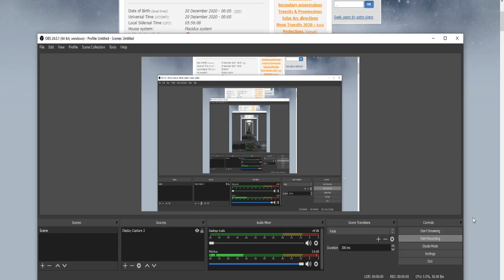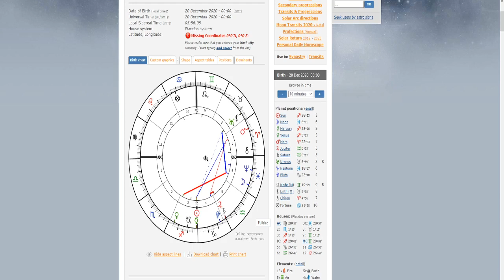Capricorn - Aquarius shift, December 20 astrology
This'll give us a rest from that pressure.